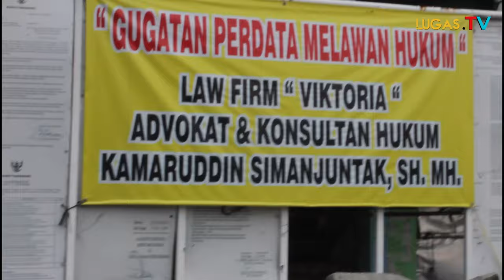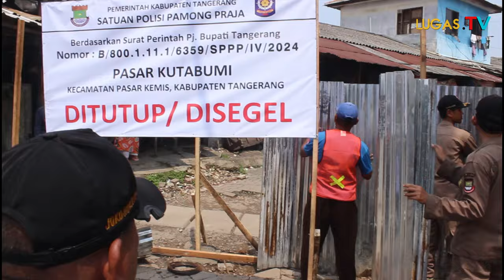Relokasi Pasar Kutabumi Tangerang Ditolak Pedagang Pasar, Ini Penyebabnya !